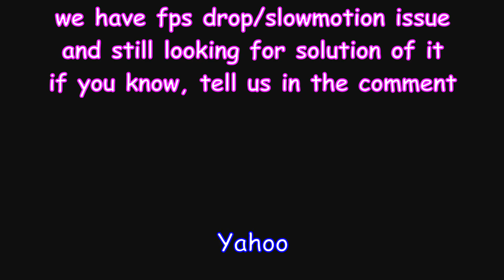Miniature or Smallest Gold Crown Steve Hunter Rise Sunbreak セルレギオス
This award is the most hated award in monster hunter universe, you need to fight a RNG and maximum effort to get it. but i have trick to make it faster. And this guide is updated version, i have improve the method.

Collect all smallest gold crowns from Large Monster missions. or Shortest Large Monsters.
Collect all largest gold crowns from Large Monster missions. or Longest Large Monsters,

セルレギオス (Seruregiosu)
Thousand Blade Wyvern
Slicing Scales
千刃竜

00:00 Quest and Measurement
01:49 Hunt